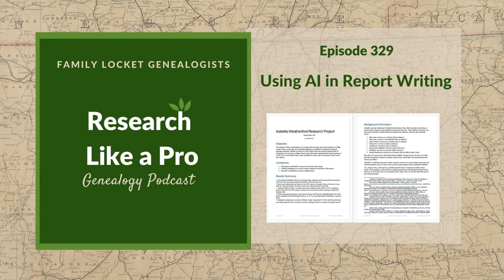RLP 329: Using AI in Report Writing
Nicole and Diana discuss how artificial intelligence (AI) can be used in report writing for genealogy research. They talk about the different roles AI can play, such as a coworker, creative assistant, tutor, and coach. Diana and Nicole acknowledge the challenges of using AI, including the need to track its use, fact-check responses, and maintain a personal writing style. Nicole shares how to use AI for various sections of a research report, such as the objective, summary of results, background information, findings and analysis, conclusion, and future research suggestions. Diana provides specific examples of how AI helped her streamline the writing process and save time. Diana and Nicole emphasize that AI should be viewed as a tool to enhance, not replace, the genealogist's expertise. Nicole offers tips for integrating AI into report writing, including using it throughout the research process, experimenting with different models, and maintaining proper citation practices. By listening to this episode, listeners will learn how to effectively utilize AI as a valuable tool in their genealogy research and report writing, while maintaining their own expertise and unique voice.

 This summary was generated by Google Gemini.

 Links

 Research Like a Pro Resources

Research Like a Pro: A Genealogist's Guide book by Diana Elder with Nicole Dyer on Amazon.com

14-Day Research Like a Pro Challenge Workbook - digital and spiral bound

Research Like a Pro Webinar Series 2024 - monthly case study webinars including documentary evidence and many with DNA evidence

 Research Like a Pro with DNA Resources

Research Like a Pro with DNA: A Genealogist's Guide to Finding and Confirming Ancestors with DNA Evidence book by Diana Elder, Nicole Dyer, and Robin Wirthlin

RLP with DNA Study Group - upcoming group and email notification list

 Thanks for listening! We hope that you will share your thoughts about our podcast and help us out by doing the following:

 Leave a comment in the comment or question in the comment section below.

 Share the episode on Twitter, Facebook, or Pinterest.

Sign up for our newsletter to receive notifications of new episodes

Check out this list of genealogy podcasts from Feedspot: Top 20 Genealogy Podcasts